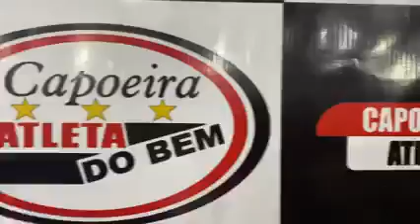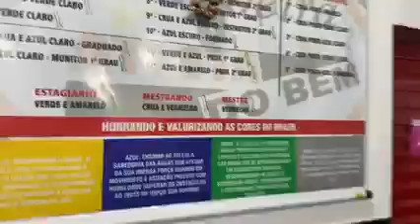SÁBADO AL ROJO VIVO Así somos ecab Vos también venite 🤣🥳🥳🥳🇦🇷🇧🇷